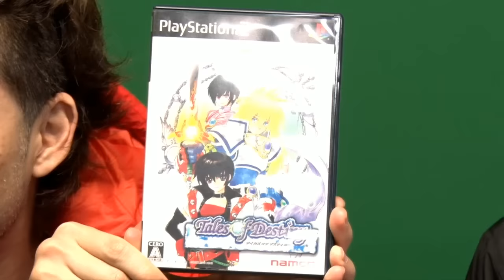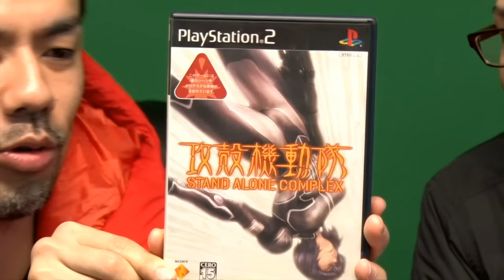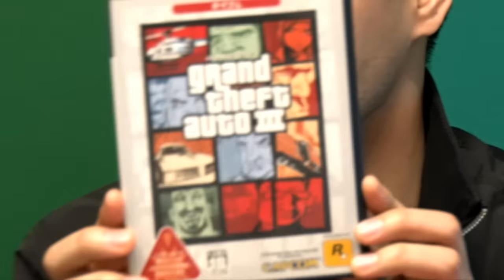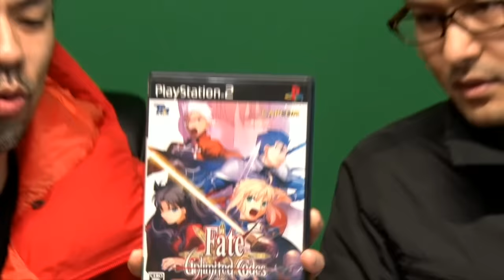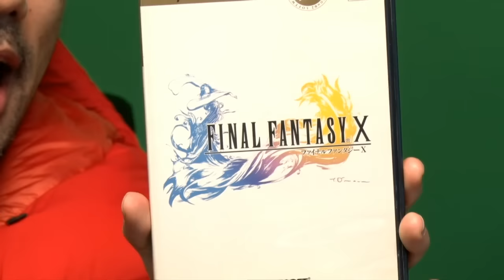ゲームの福袋を買ってみた!2016 Vol4ドグチューーブ 第552回